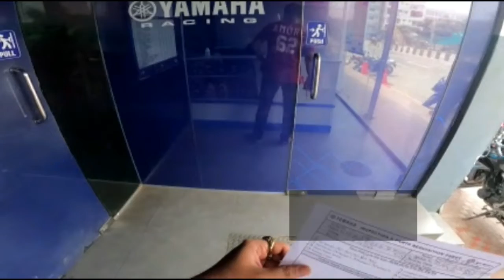Display problem in my GoPro9 || VLOGMDP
I have faced The Worst Problem of Gopro Hero 9
Watch this video before you Buy it! I just want to share my findings about it.